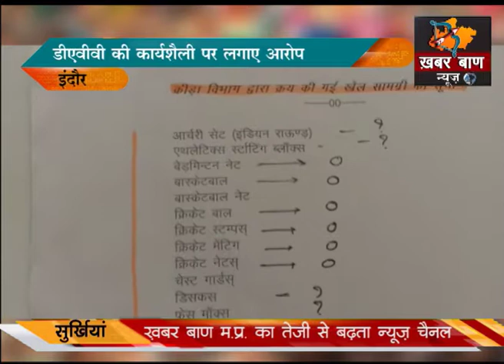डीएवीवी की कार्यशैली पर लगाए आरोप